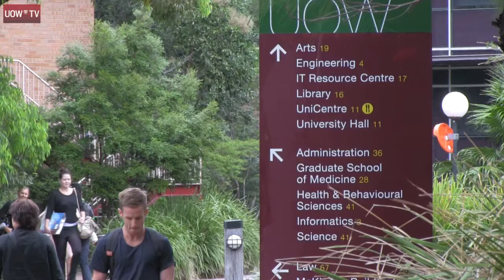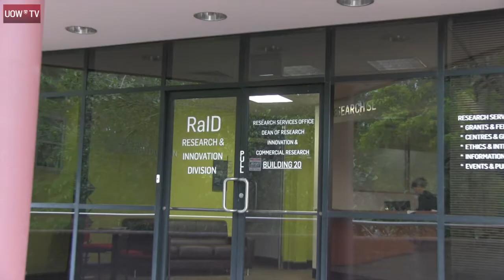UOW has all the Big Ideas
Hannah Shields speaks to Deputy Vice-Chancellor (Research) Professor Judy Raper about the upcoming Big Ideas Festival at the Innovation Campus on May 8th